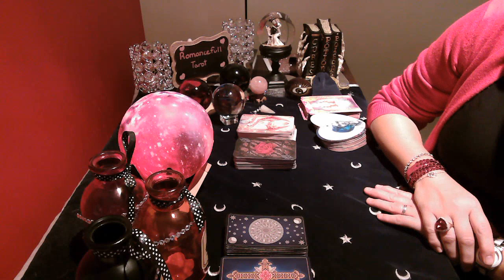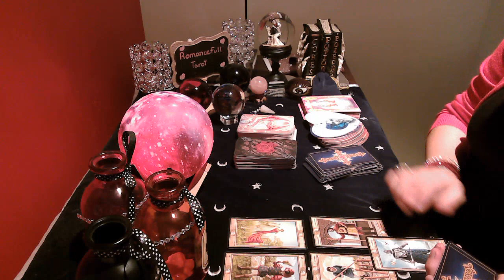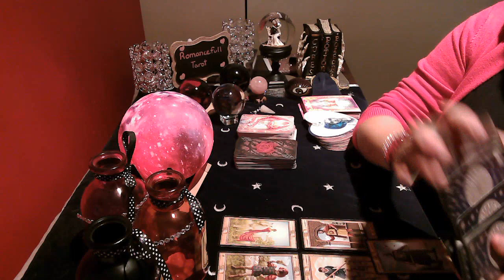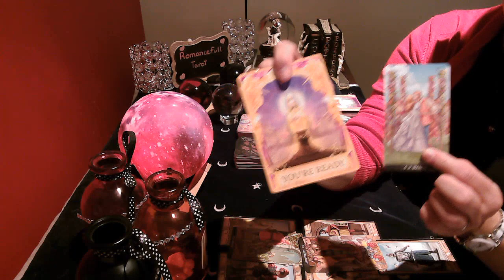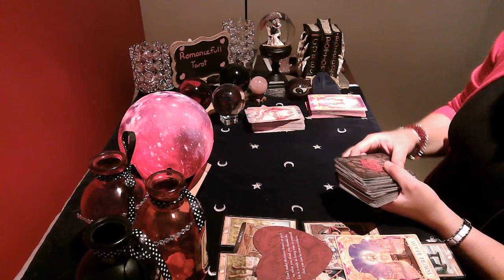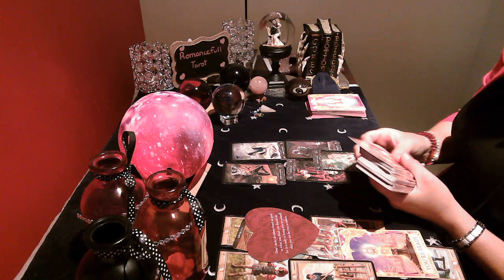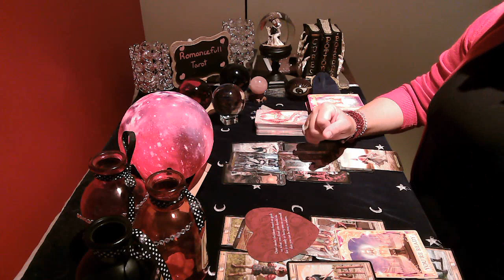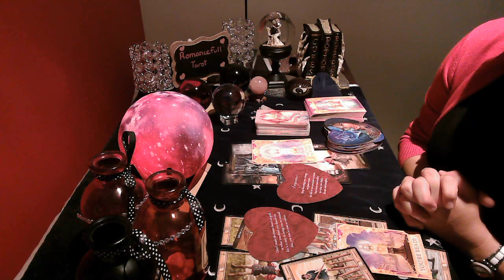💖SCORPIO MID SEPTEMBER💖 WOW...WHO WILL STOP THIS CYCLE❓IT MUST STOP🛑🛑tarot reading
Scorpio something needs to be said and done! Hurt and pain are no longer welcome!

Readings I offer are below:
1 question reading : 40 US